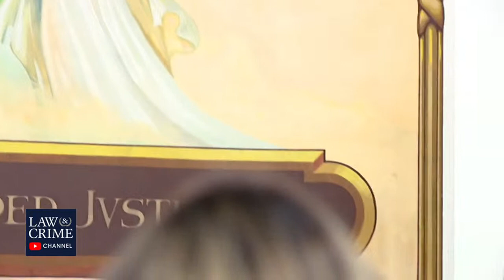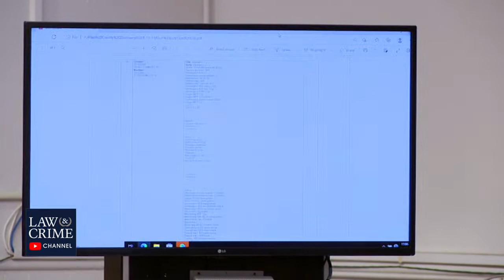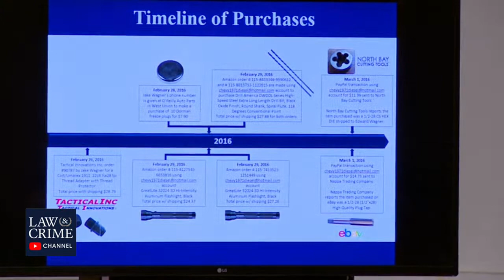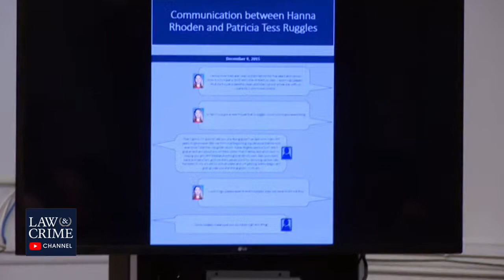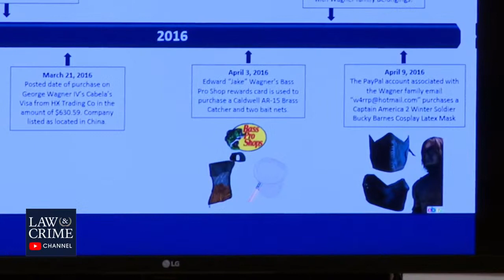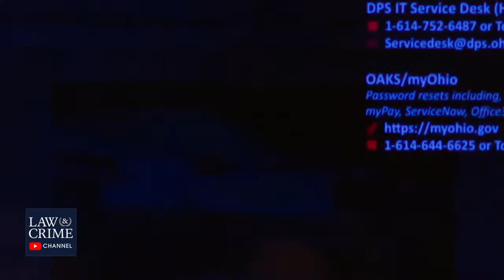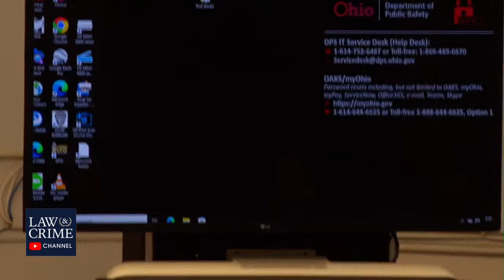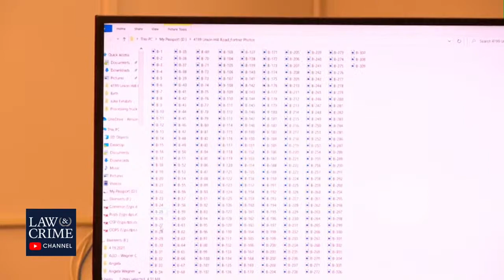Watch Live: Pike County Massacre Trial - OH v. George Wagner IV Day 29